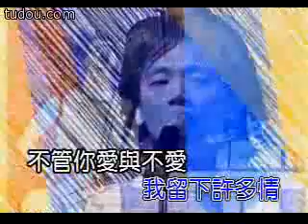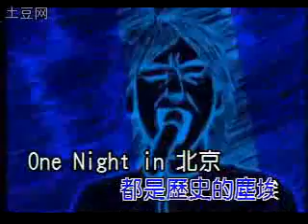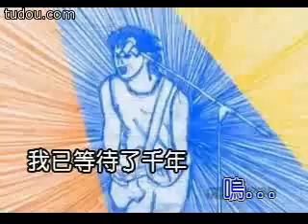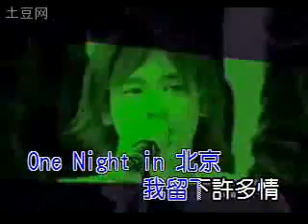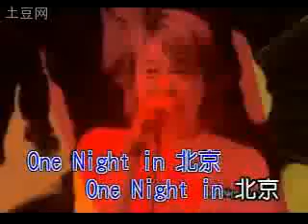One Night in 北京 卡拉OK Karaoke